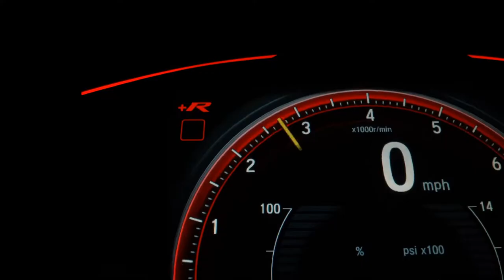CHEVROLET ONIX - 2020 - Santo André/SP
- Trabalhamos coma as melhores taxas e Bancos especializados em financiamento veiculos

Dados do Veículo
Veículo: CHEVROLET / ONIX 1.0 PLUS LT
Ano: 2019/2020
Combustível: FLEX
Portas: 4 PORTAS
Câmbio: Manual
Cor: BRANCA
KM: 6.292

✅ Air Bag
✅ Alarme
✅ Ar Condicionado
✅ Ar Quente
✅ Desembaçador Traseiro
✅ Direção Hidráulica
✅ Freio ABS
✅ GPS
✅ Rádio
✅ Rádio e MP3
✅ Retrovisor Fotocrômico
✅ Rodas de Liga Leve
✅ Travas Elétricas
✅ Vidros Elétricos
✅ Kit Multimídia
✅ Trio Elétrico
✅ Farol de Neblina
✅ Entrada USB
✅ Aerofólio
✅ Distribuição Eletrônica de Frenagem
✅ Bluetooth